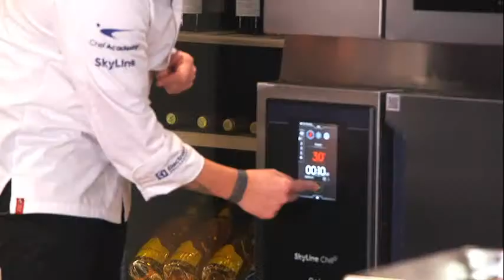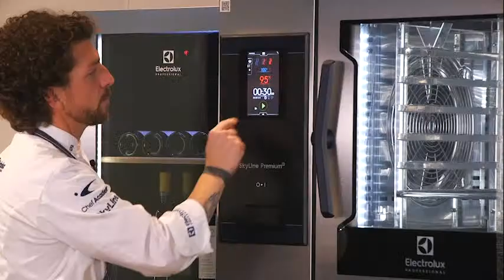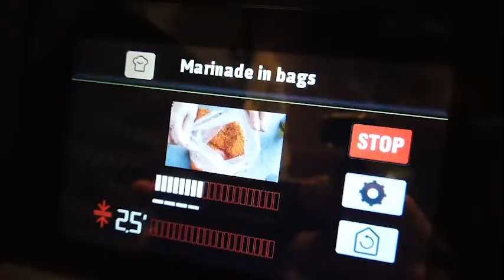Art & Science Goes Digital: Innovation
Join us in our first episode focused on Innovation, where you will learn how to stay ahead of the curve and discover the latest kitchen tech trends for a leaner, smoother, and more attractive cooking experience!

In order to receive a badge for this webinar, we will kindly ask you to take this short quiz at the end of the event